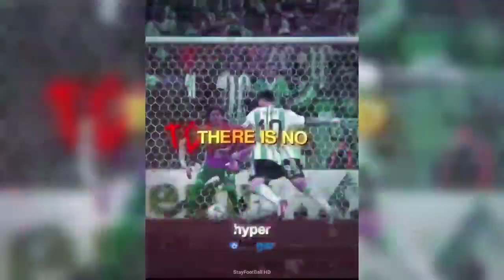FOOTBALL REELS COMPILATION #32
REELS FOOTBALL TIKTOK COMPILATION #32